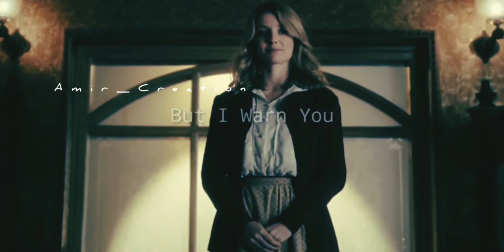I Am Already Broken | Sad Emotional | Heart Broken | WhatsApp Status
► Emotional Scene Whatsapp Status
► Crying Scenes Whatsapp Status ___________________________________

All Rights Reserved ® "Copyright Disclaimer Under Section 107 of the Copyright Act 1976, allowance is made for "fair use" for purposes such as criticism, comment, news reporting, teaching, scholarship, and research.